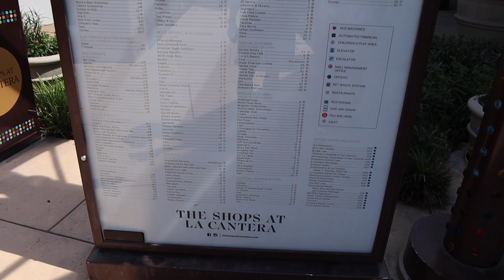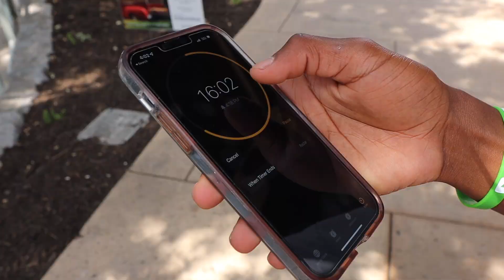Getting Girls Numbers Without Talking!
In todays video I test out my unspoken rizz

Sounds 🎵
Ahmeel - Right Now